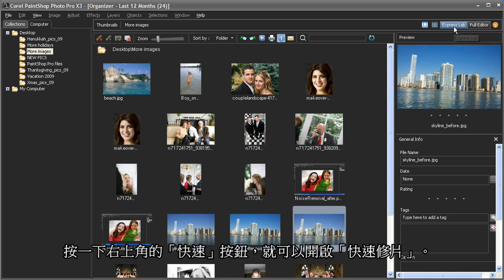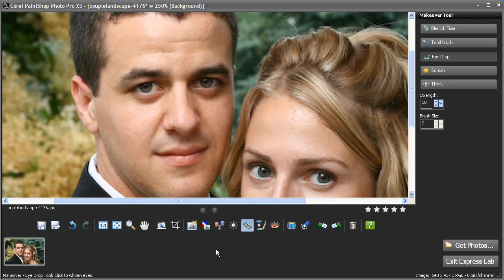Powerful New Feature of Corel® PaintShop Photo® Pro X3—Express Lab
PaintShop Photo Pro X3 is the easiest way to create professional-looking photos. Apply common edits in just one click. Remove noise, sharpen images, and quickly adjust contrast, local tone mapping and more.